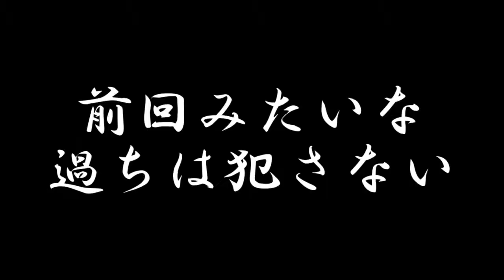【実写】今年もありがとうございました。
※収益化は外してあります

リアル事情的にまず配信は不可能なので動画を作っておきました。
年末と年始で動画を作っております。

また来年の動画や配信で会いましょう。
来年もたくさんご迷惑をかけることになりますが
お付き合いのほどよろしくおねがいします。